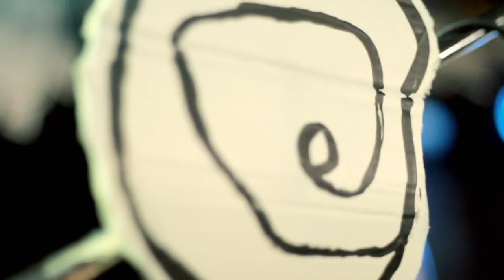Please Do Not Fight - Up Up Up (Music Video) HIGHER QUALITY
720p upgrade from the old 240p.

Directed by: Chelsea Christer
Director of Photography: Patrick Lawler
Camera Operator: Dorian Beitsayad
Camera Operator: Benjamin Rait
Green Screen Room Gaffer: Troy Dickerson
Blake's Venue Gaffer: Ernie Simpson
Edited by: Luke Shock
Animations by: Patrick Lawler
Production Design by: Heather Danger
VFX Supervisor and Colorist: Ayumi Ashley
Production Assistant: Amber Lammon

Nominated for Best Music Video at the 2011 Epidemic Film Festival